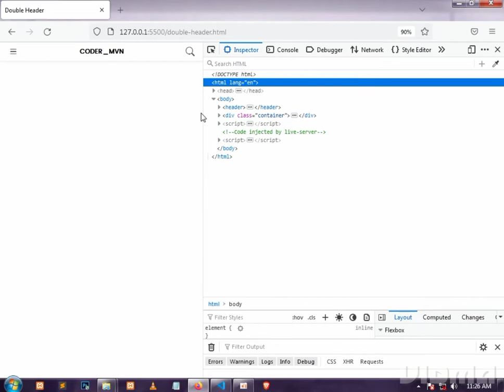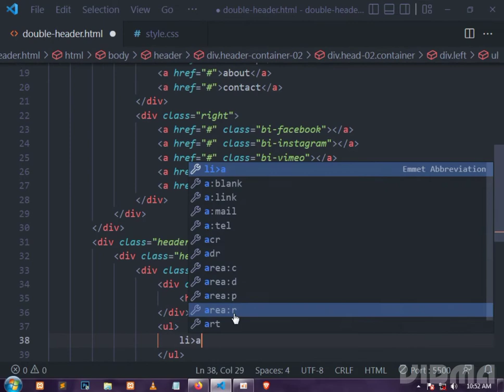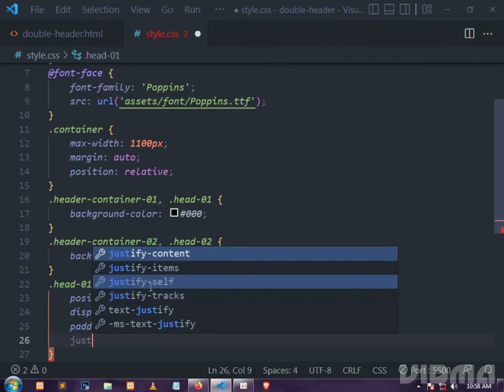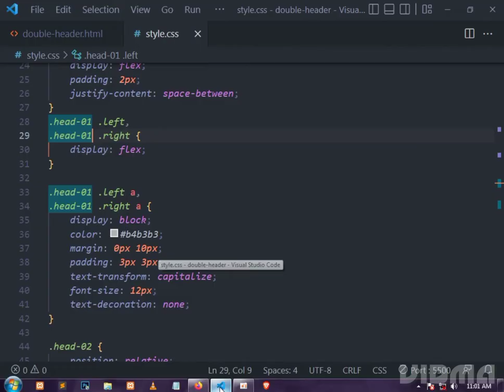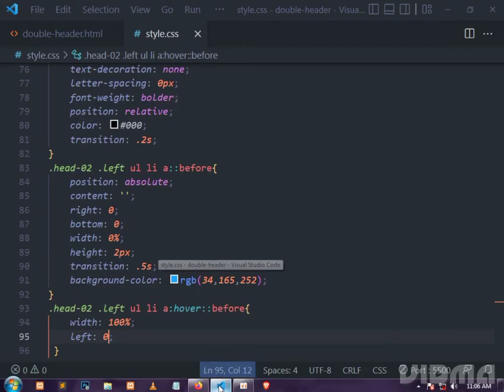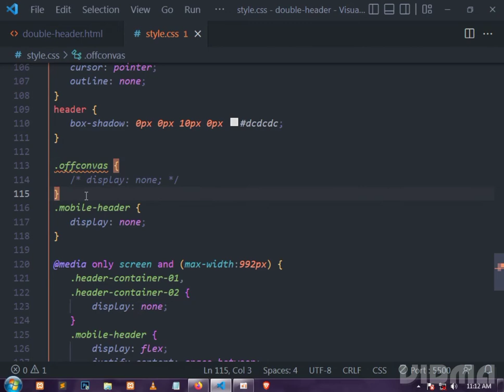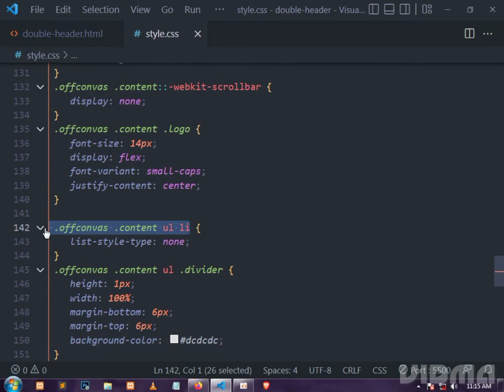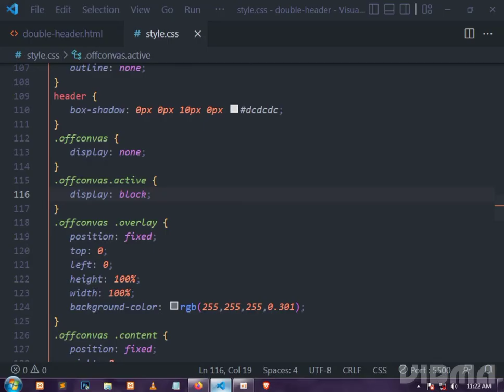How To Make Responsive Double Header with offcanvas menu Using Html & css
flexbox responsive layout
html css header
responsive header